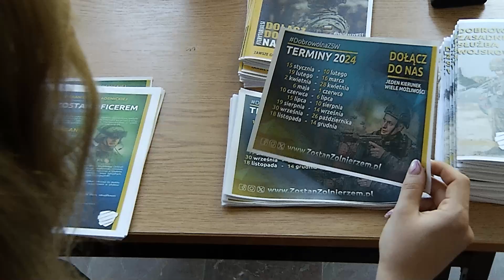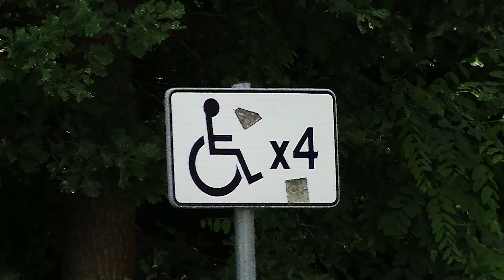„Pierwsze szlify” – WIADOMOŚCI ZIELONOGÓRSKIE w ramach warsztatów dziennikarskich.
WIADOMOŚCI ZIELONOGÓRSKIE w ramach warsztatów dziennikarskich pod kier. Marcina Krzywickiego i Jerzego Jackowskiego przygotowali studenci II roku dziennikarstwa i komunikacji społecznej Uniwersytetu Zielonogórskiego.